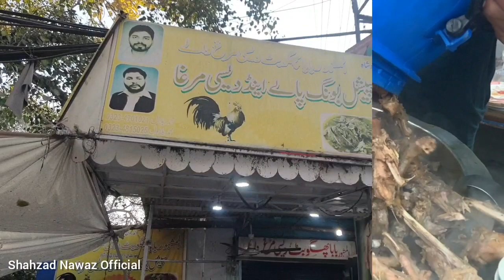50 years Old Hidden Food Shop Adroona Lahore | Phago Butt Dasi Murgh Shorba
50 years Old Hidden Food Shop Adrona Lahore | Phago Butt Dasi Murgh Shorba |

we found a 50 year old food shop. taxali Gate also found hidden Food Point Phago Butt Dasi Murgh Shorba. androoa Lahore